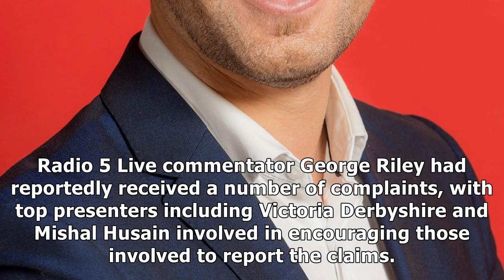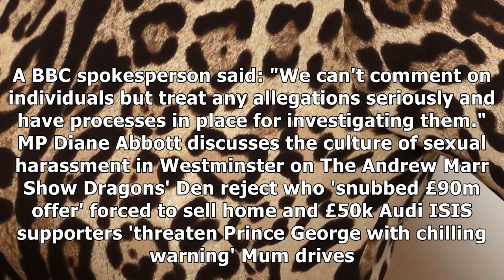[ HOT NEW ]George riley 'suspended' after bbc ' pests exposed by women presenters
George riley 'suspended' after bbc ' pests exposed by women presenters
BBC 'SEX PESTS' The radio presenter was allegedly suspended after facing allegations of sexual harassment, and was notably absent from Radio 5 Live's Rugby League World Cup coverage yesterday 29th October 2017, 11:23 amUpdated: 29th October 2017, 3:45 pmA SENIOR sports presenter has reportedly been ...